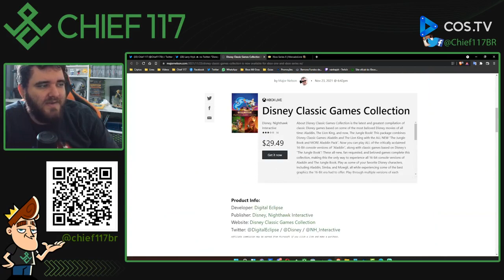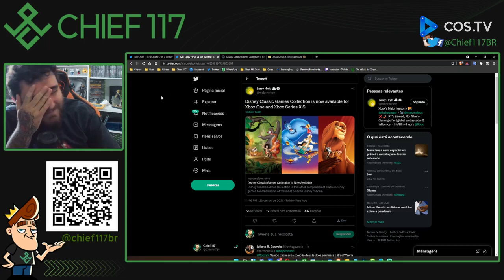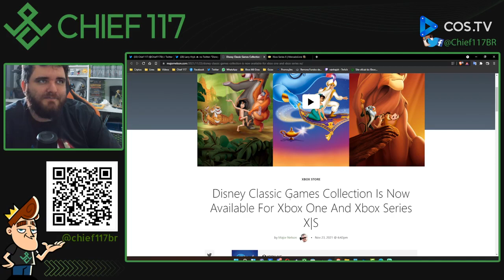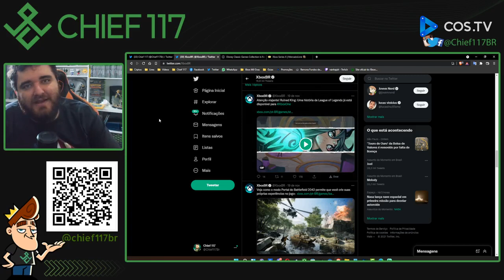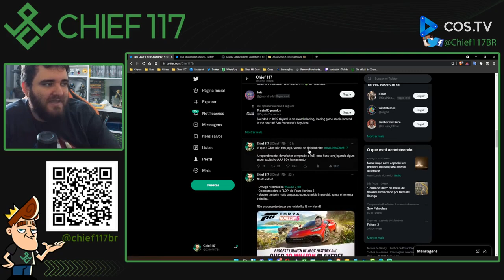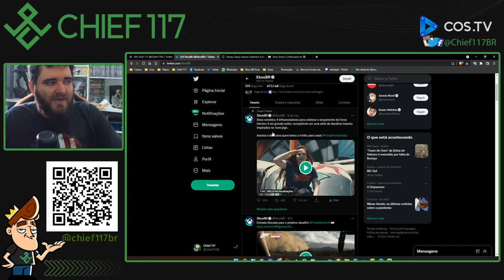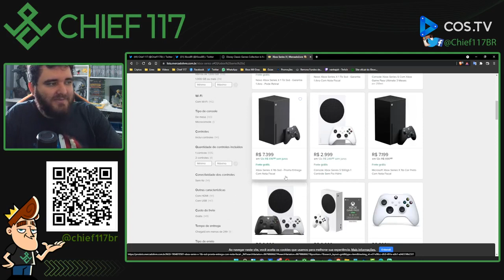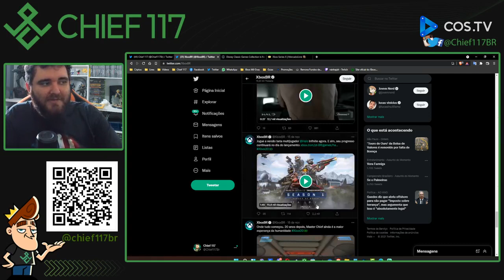A incompetência da Xbox Brasil continua... mas a LACRAÇÃO ta em DIA 👍